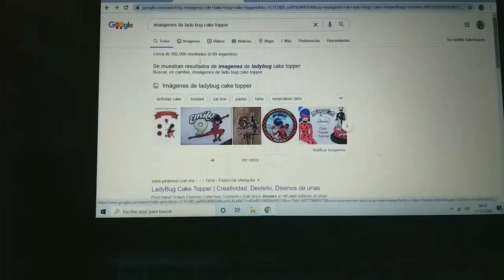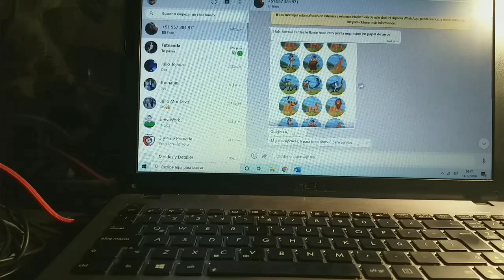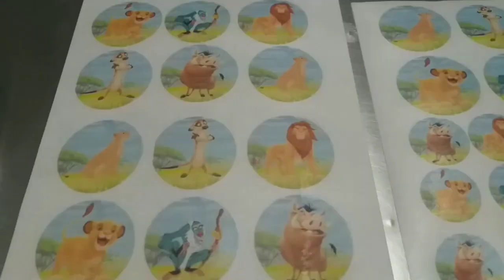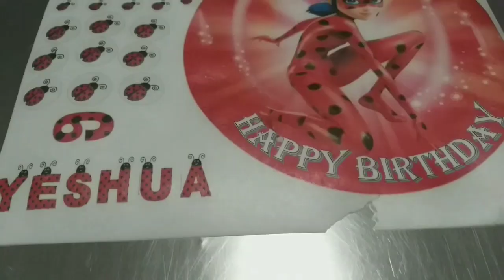un día de full trabajo como repostera, siendo ama de casa, atender 3 hijos, mira cómo me organizo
Te invito a pasar a mis páginas, y listas de reproducción, así q no lo pienses más y no te pierdas ésta oportunidad gratuita!

📲 Celular con el que grabo:
👉 Sony Xperia